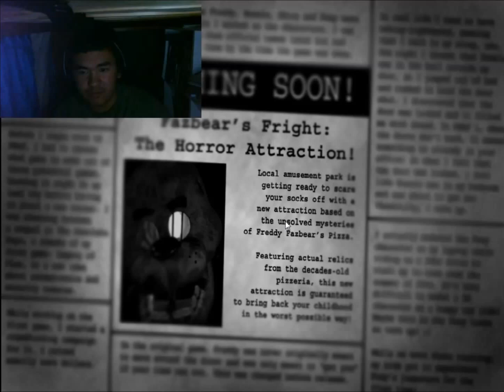Five Nights at Freddy's 3 #1 The Cure for Constipation!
O mah GAWD